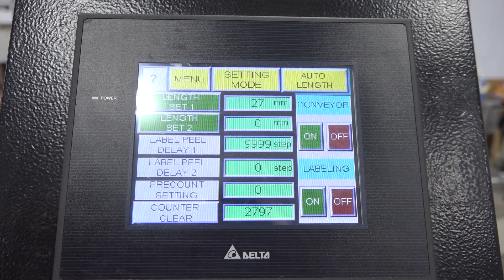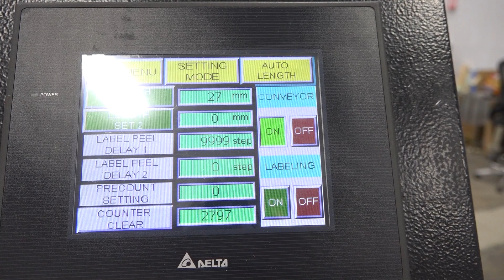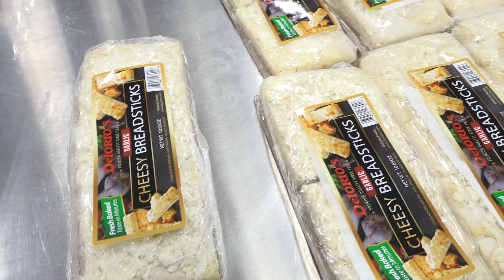G6423 - Pack Leader PRO-215D Labeler Top Label Applicator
This is a functional video of G6423 - Pack Leader PRO-215D Labeler Top Label Applicator. for more available equipment.